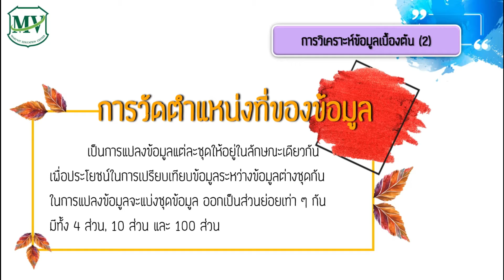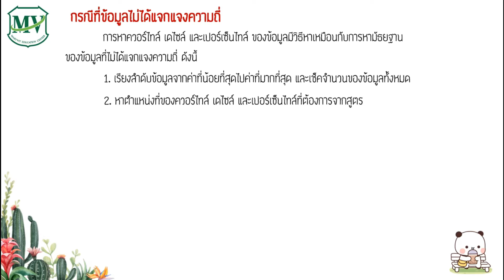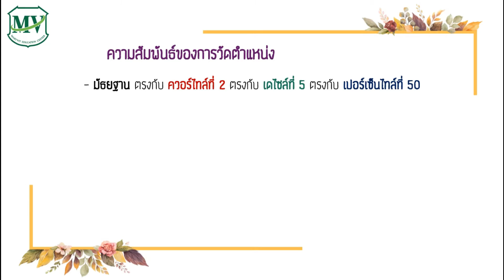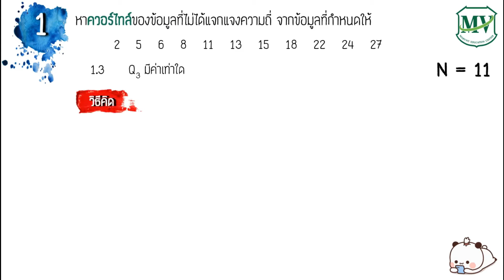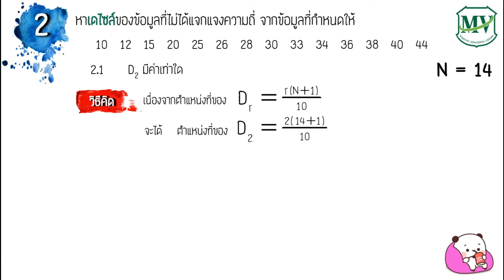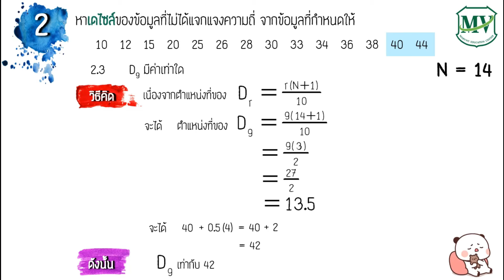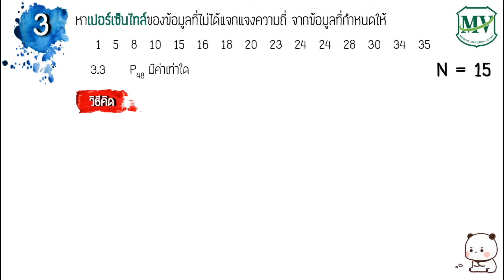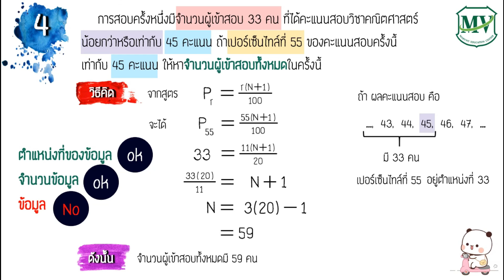เรื่อง การวัดตำแหน่งที่ของข้อมูล คณิตศาสตร์ ม.6